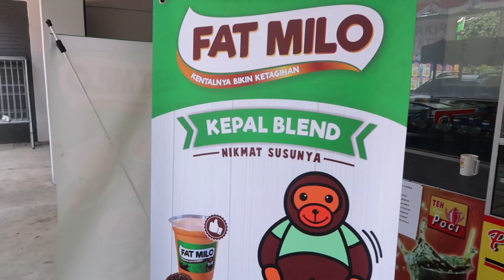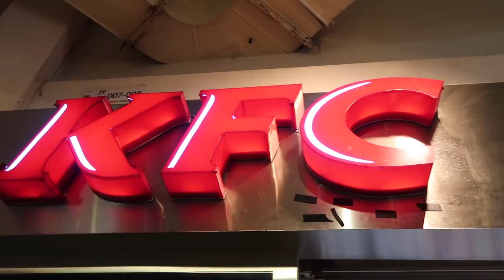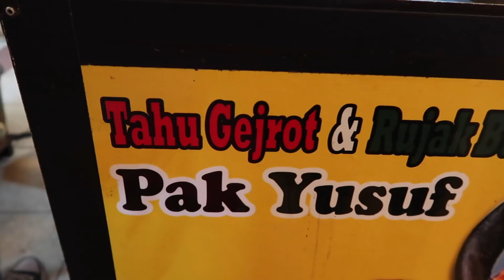AYAM KFC PALING PEDAS !! REVIEW JUJUR KFC HOT RODS!!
Seger banget panas2 minum es kepal milo blended dari FATMILO! Dan es kepal nya tuh ada yang 2 rasa, pake Milo Putih. Nyammm!
Trus langsung nyobain KFC HotRods yang pedessss katanya hihi. Yuk nonton!

FAT MILO
Toserba Berkah Kayu Putih
Jl. Bangunan Barat No.37, Jakarta Timur
Follow @FATMILO.ID buat tau cabang-cabangnya yang lain yaa :)